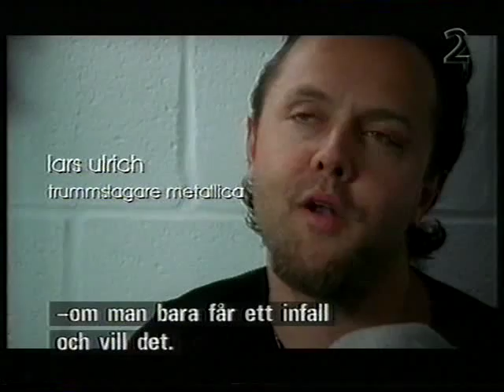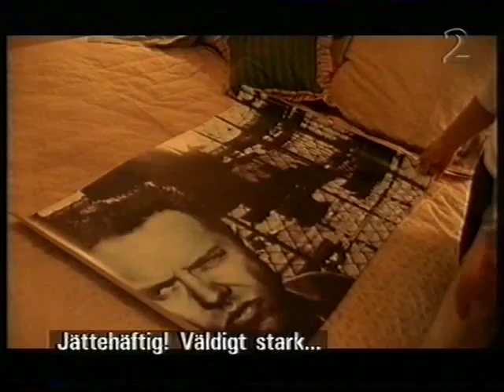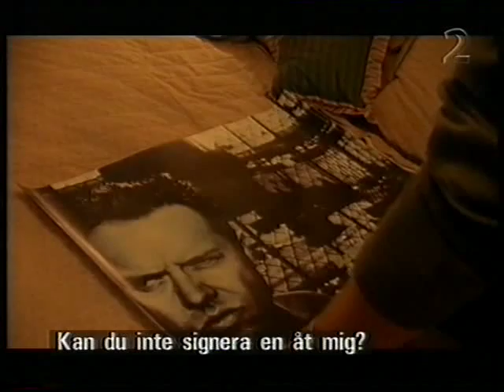Anton Corbijn and Lars Ulrich Metallica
Anton Corbijn and Lars Ulrich, Metallica, in Berlin. From Corbijn-documentary, No Still Life (2000).